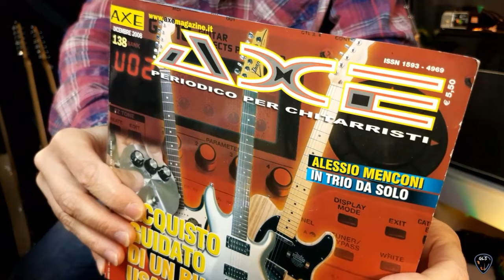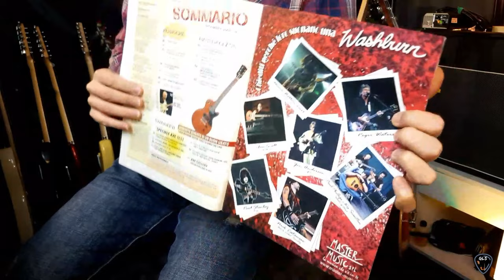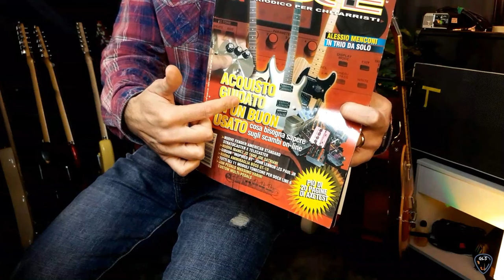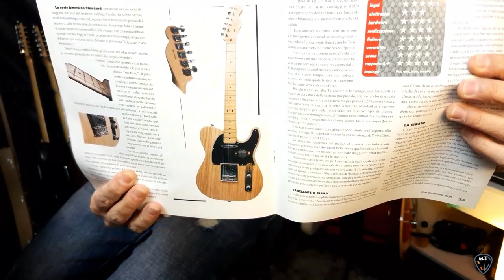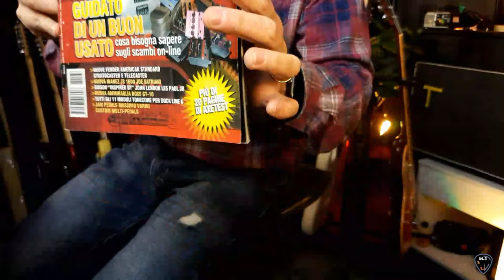TUTTI CONTRO Gli YouTuber ed Influencer! Facciamo Chiarezza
Ragazzi perdonatemi se ogni tanto propongo dei contenuti un pò fuori tema, ma voglio dire anche la mia opinione in merito visto che mi sento conivolto ,nel mio piccolo, in prima persona.
Fatemi sapere le vostre opinioni in merito .

✅ Strumentazione :

➜ Line6 Helix
➜ NUX MG-300
➜ Marshall JCM2000 TSL100 Mod
➜ Cassa Marshall JCM800 Lead 1982
➜ Cassa Palmer Coni Celestion 2x12
➜ Laney VC30 212
➜ Bugera Ps1
➜ pedali diversi e troppi
➜ Ibanez JS1200 Signature
➜ Fender Stato USA
➜ Charverl ST Deluxe Made in Japan
➜ Charvel 475 Deluxe
➜ Line6 Variax Standard
➜ Thu-Overloud
➜ Amplitube5

✅ Parte Video

➜ Lumix FZ300
➜ Samsung s7
➜ Kit luci con Ombrelli + Faretti Led Vari
➜ Monitor Studio Edifier
➜ Scheda Audio BEHRINGER UMC404HD
➜ Asus k501U
➜ Monitor HP 24"
➜ Accessori Vari